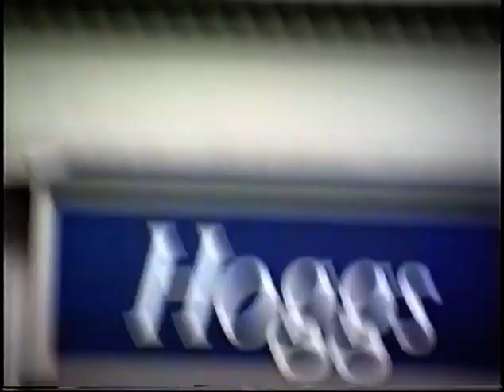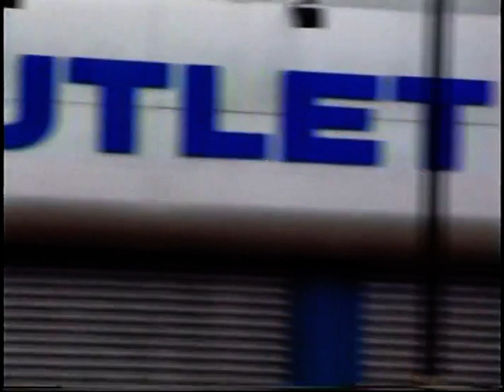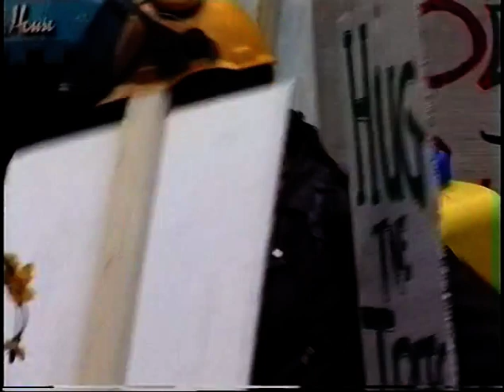Belfast Carnival Parade 1995: 'Hayfever'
The first Belfast Carnival Parade, September 1995

The Beat Initiative with colleagues in the Macalla network and a few hundred Belfast people who agreed a splash of colour in the Belfast City Centre streets of 1995 would be a good thing. To be continued...